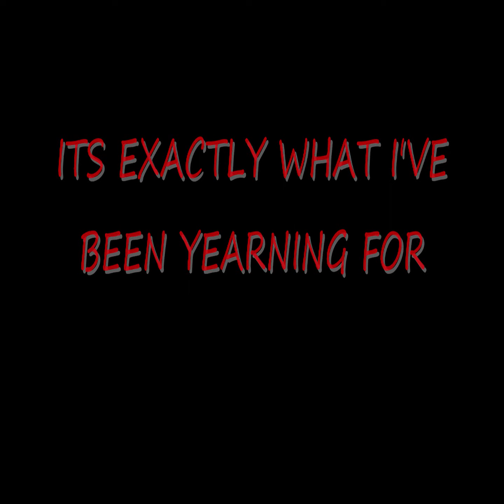S&M Rhiana TDR STYLE